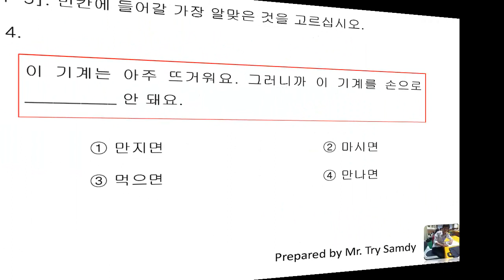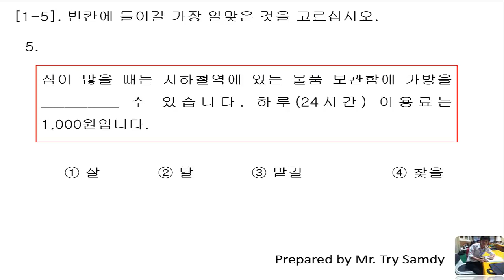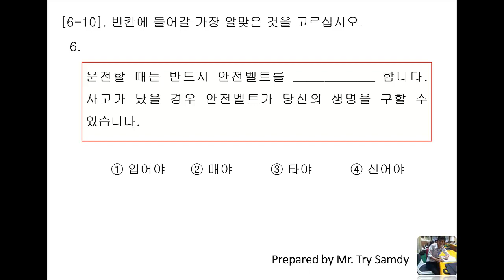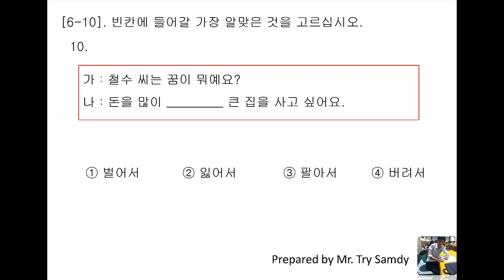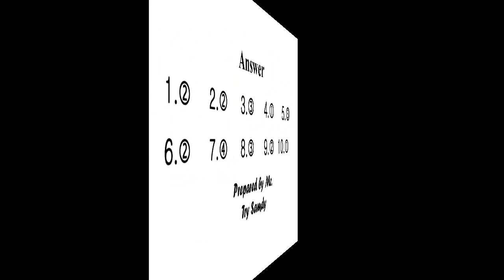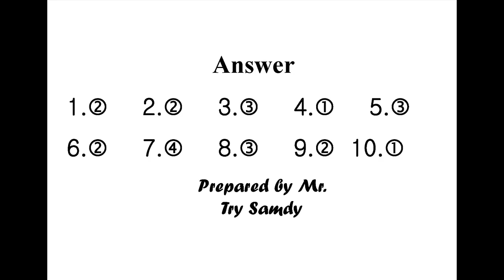EPS-TOPIK 2019 Reading Questions 721 New [2019] with answers